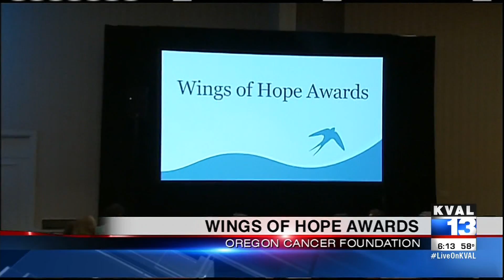2019 Wings of Hope Awards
The Wings of Hope 2019 recipients were announced by the Oregon Cancer Foundation earlier this month. The awards recognizes individuals in our community who are instrumental in providing hope and who show extraordinary kindness to local cancer patients.